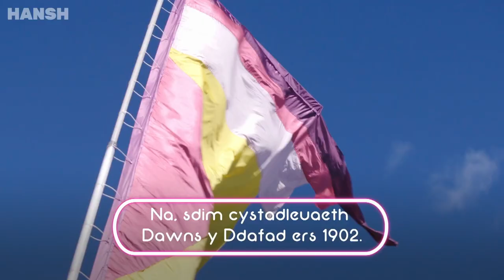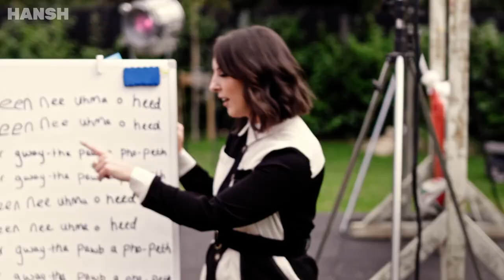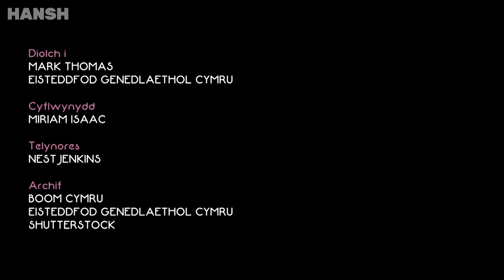Mwy Na Daffs a Taffs | Gemma Collins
Gemma Collins fydd yn byw a bod ei rhagdybiaethau am y Cymry yn y rhaglen hon. A fydd 'na heddwch gyda Brenhines Towie yng Nghymru?

This episode will see Gemma Collins immersing herself within the true reality of Wales. Will there be peace with the Queen of Towie in town?

Mwy Na Daffs a Taffs: Cyfres wedi’i gyflwyno gan Miriam Isaac sy’n taflu chwech o sêr realiti mwyaf y Deyrnas Unedig mewn i brofiadau unigryw dros gyfnod o ddeuddydd yng Nghymru, gyda'r gobaith o chwalu’r rhagfarnau a phrofi bod yna lot mwy na daffs a taffs!

More Than Daffs and Taffs: A series presented by Miriam Isaac which throws six of the UK's biggest reality stars into unique experiences over a period of two days in Wales, with hopes of breaking the stereotypes and proving that there is a lot more than daffs and taffs!